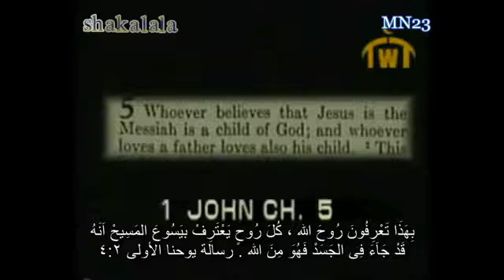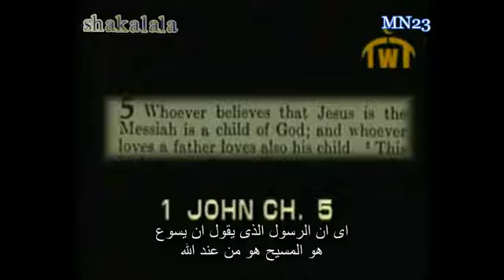‫ WHAT JESUS (AS) SAYS ABOUT MUHAMMAD (SAW) IN THE BIBLE